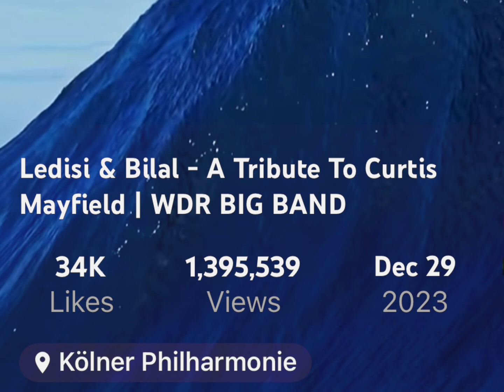July 14, 2024